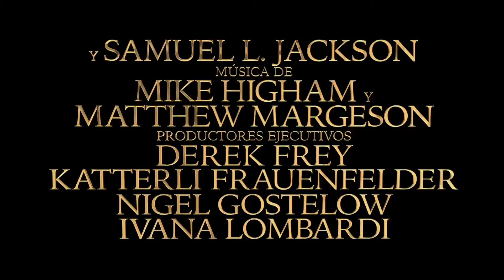Miss Peregrine's Home for Peculiar Children - Official Trailer #2 Subtitulado español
Tras descubrir una serie de misteriosas pistas que se extienden por diferentes mundos y tiempos, Jacob Portman (Asa Butterfield), un muchacho de 16 años, emprende un viaje hacia una isla remota para buscar el orfanato donde su abuelo se crió. Su abuelo Abraham (Terence Stamp) murió de manera extraña, pero todas sus aventuras residen en la memoria del chico. En esta misteriosa isla, Jacob encuentra un lugar mágico conocido como El hogar de Miss Peregrine para niños peculiares.

Aunque los lugareños afirmen que murieron hace muchos años, allí viven niños y niñas fuera de lo habitual. Y es que, este inusual orfanato, que también es la entrada a un reino alternativo, lo habitan niños con poderes extraños con un pasado por desvelar. A todos ellos los cuida una guardiana mágica, Miss Peregrine (Eva Green). A medida que Jacob conoce a los extraordinarios residentes del orfanato, y aprende acerca de sus poderes especiales, descubrirá su propia "peculiaridad". Jacob ayudará a este grupo de niños huérfanos, protegiéndolos y alejándolos de las horribles criaturas que amenazan con destruirlos.